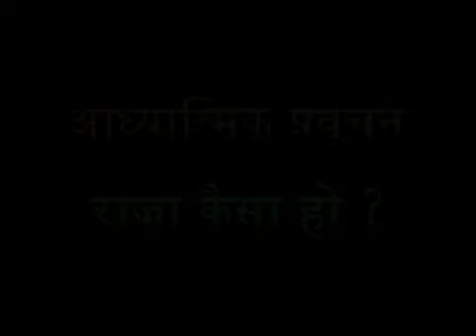40 Raja Kesa Ho? By Acharya Somdev Arya | Aarsh Nyas | आचार्य सोमदेव आर्य | आर्ष न्यास